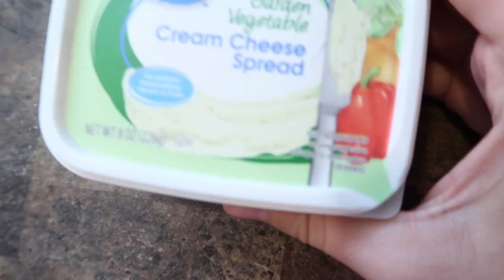Vlogmas Day 15!♡ Run Errands with Me! Nail Appointment, Starbucks & More!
xoxo, Madeline ♡︎